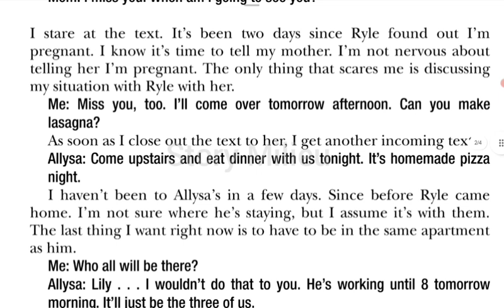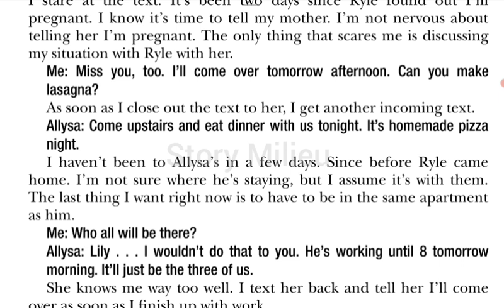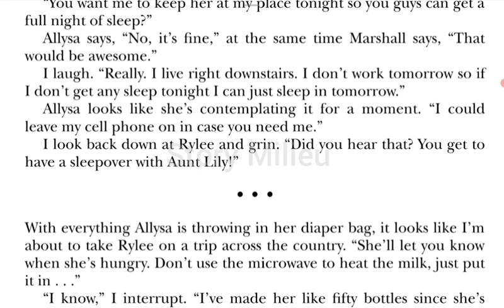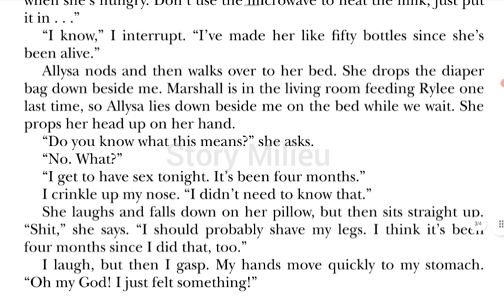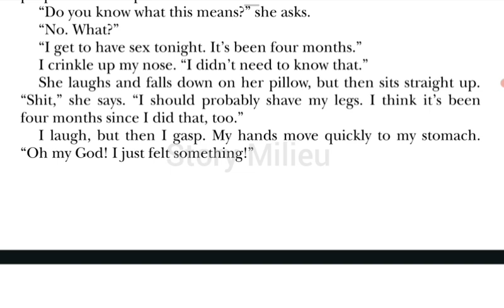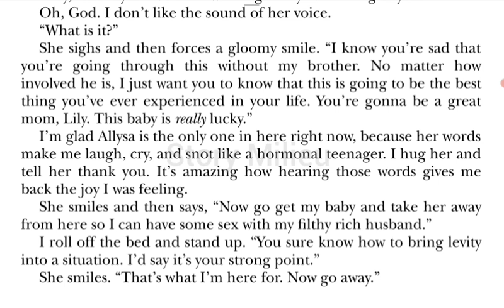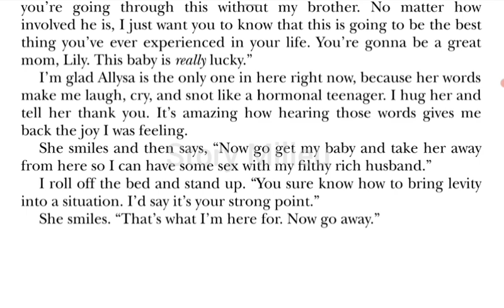It ends with us | 42 | Story explained in Hindi | Novel by - Colleen Hoover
Plot: A pizza party of Allysa and Marshall with lily. A chance to of get together😜(Allysa and Marshall).